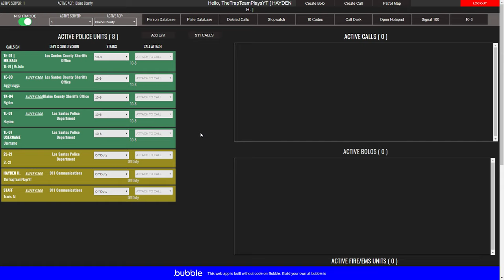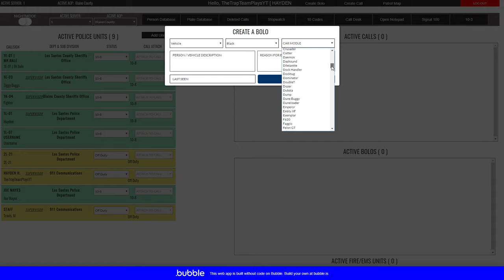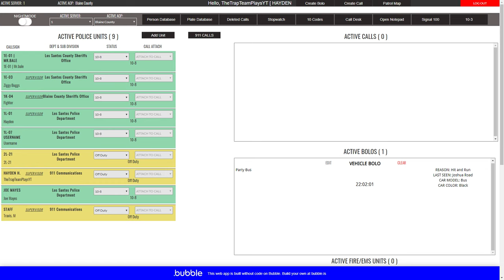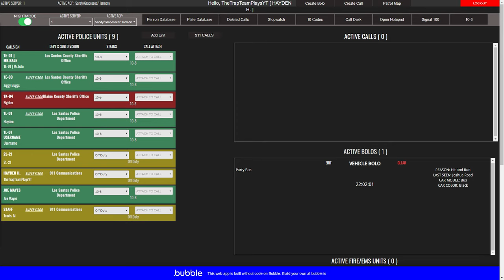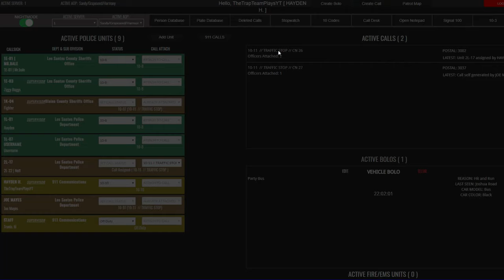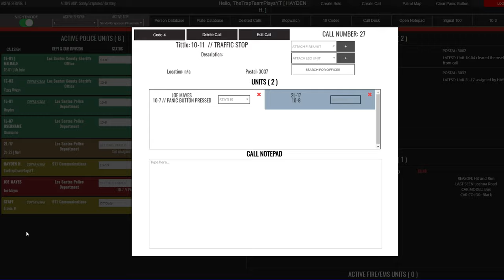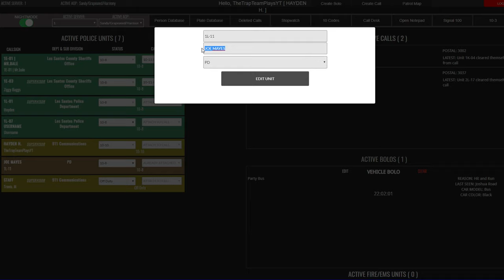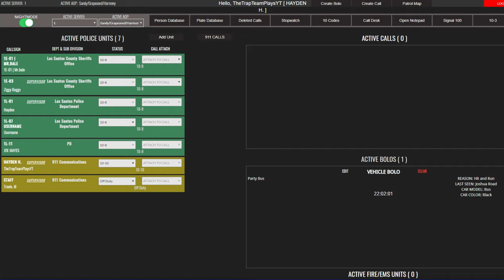Carbon Roleplay Community | S1 E1: Dispatching for a little bit before bed!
Ill do something crazy when we hit 1000 Subs and livestream it.